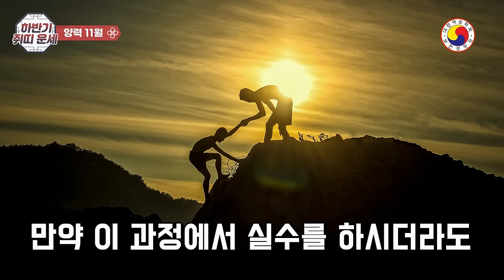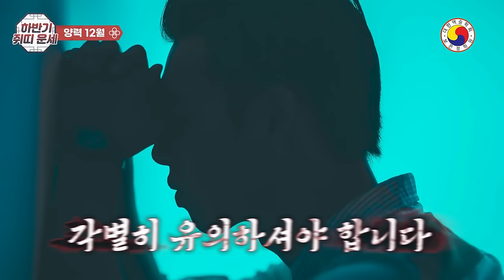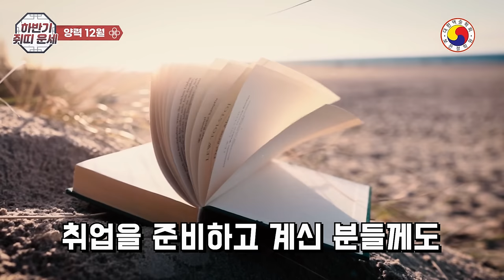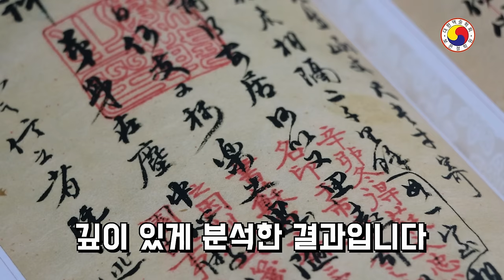2024년 하반기 쥐띠 운세: 하늘이 돕고 귀인이 밀어주니 판을 키운 만큼 재화와 기회가 다가온다(양:8월~12월)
2024년 하반기 쥐띠운세: 하늘과 귀인이 함께하는 성공적인 하반기!